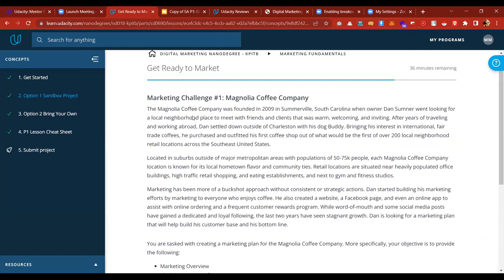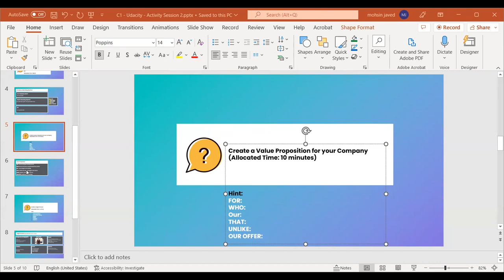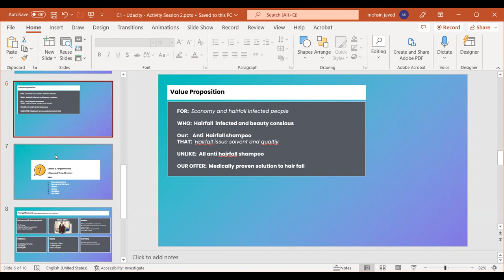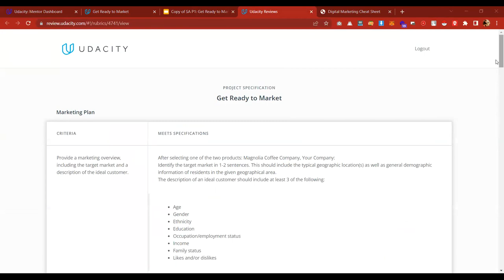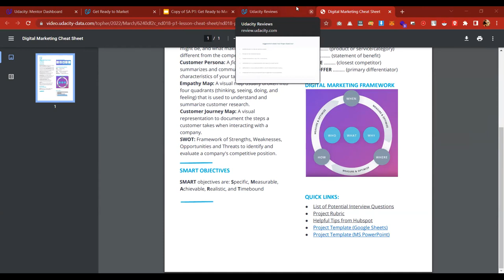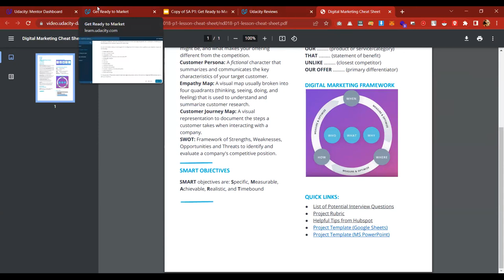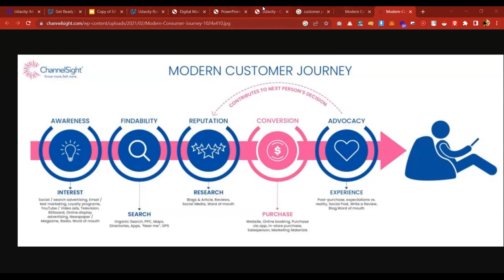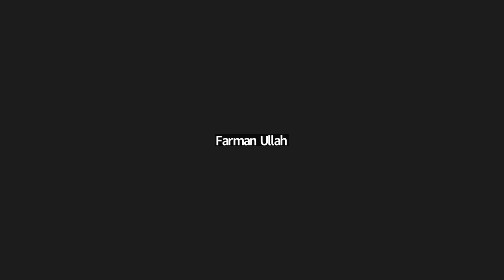Udacity Project 1 Smart Marketing Objectives -related Activities - Week 2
A brief introduction to the first project. We also defined a few basic concepts regarding digital marketing and closed off the session with some Activities